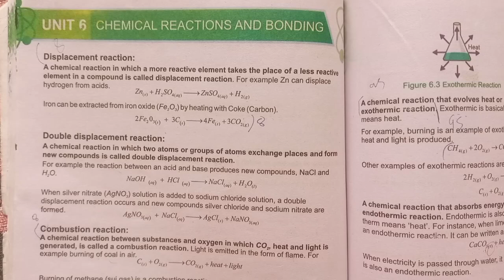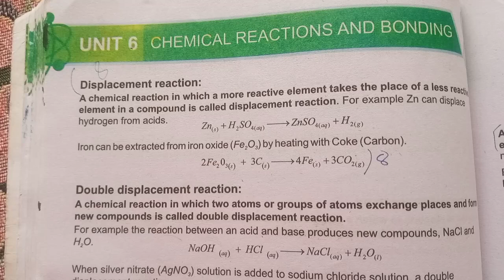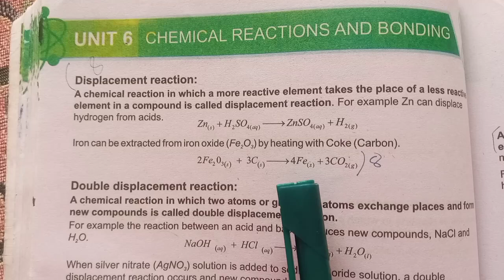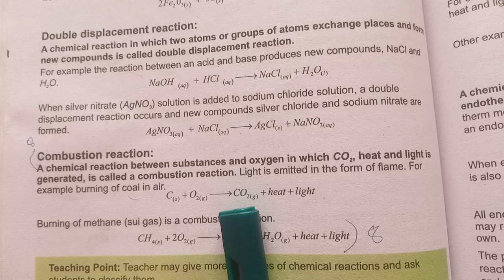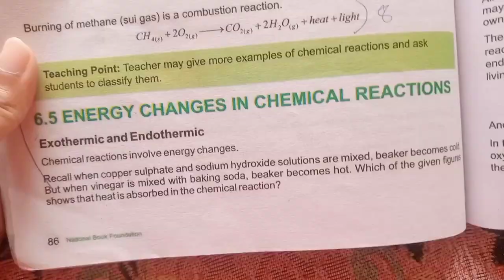Grade 8 General Science Unit no 6 Chemical Reactions And Bonding Reading Part 3 - Types Of Reactions